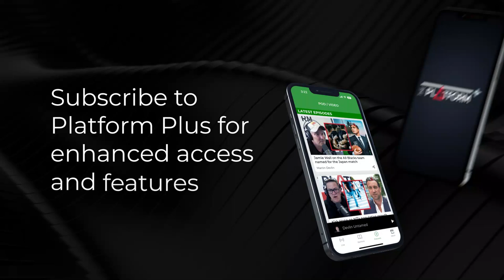talkSPORT cricket editor Jon Norman on the Black Caps vs England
talkSPORT cricket editor Jon Norman - who's in New Zealand covering the Black Caps vs England test series - joins Martin Devlin on the show to recap the opening clash between the two sides, that saw England prevail by 267 runs at Mount Maunganui.

Jon dissects how England won the match with their now famous style of 'Baz Ball', as well as talking about the Kiwis' shortcomings, particularly at the crease. Jon and Marty also preview the second test, which starts on February 24th in Wellington.

Sean Plunket: 7am - 10am
Michael Laws: 10am - 1pm
Martin Devlin: 1pm - 4pm